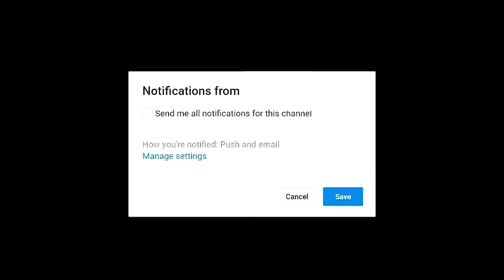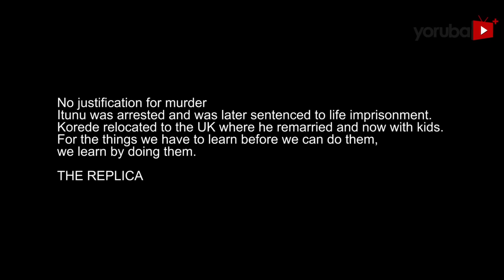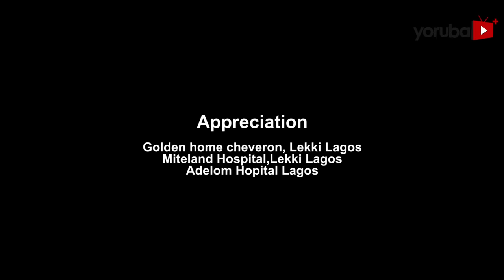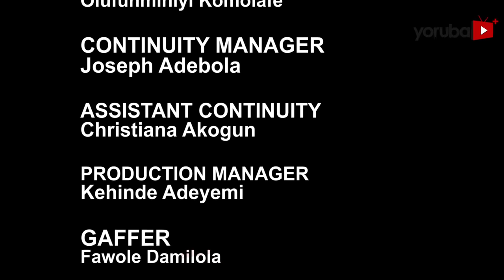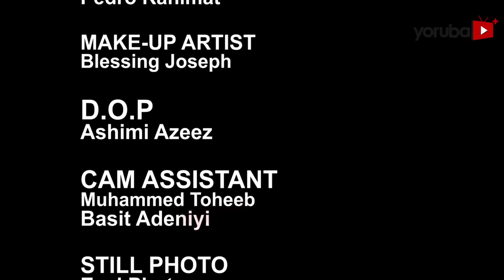Replica Latest Yoruba Movie 2023 Drama | Mide Abiodun | Ibrahim Chatta | Peju Johnson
The thin line between love and hated turned gruesome between two identical sisters with different personalities when they wrestle on a high stake for their desires. The aftermath of an act done unveil an unexpected end.

Movie produced by: Peju Johnson
Directed by: Titi Jeje